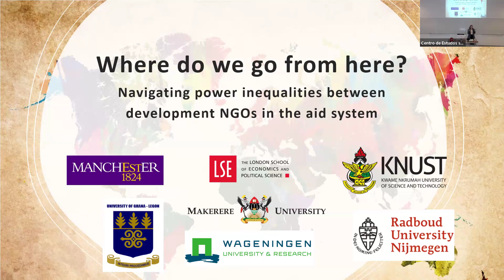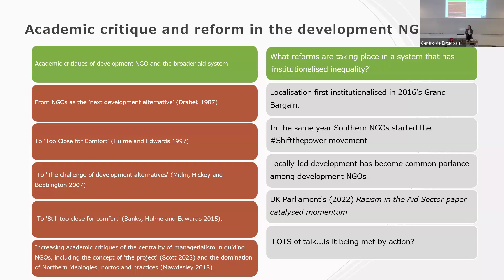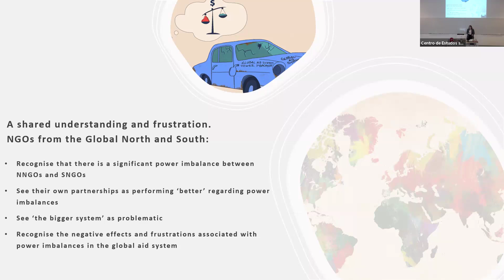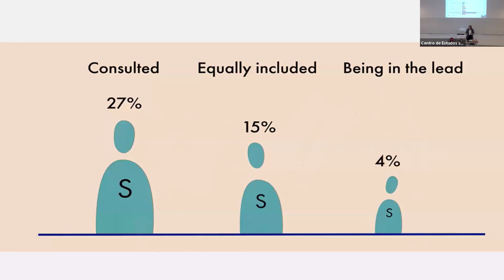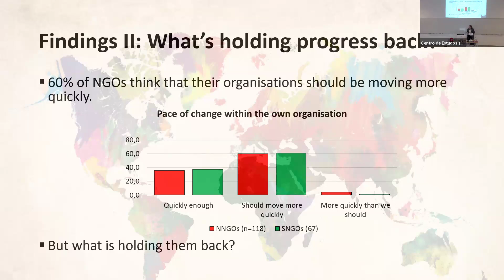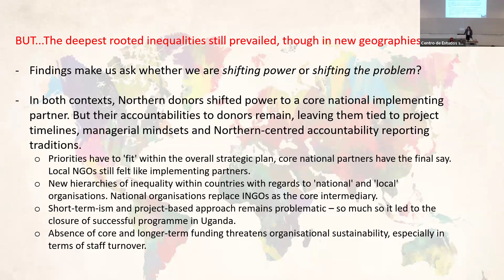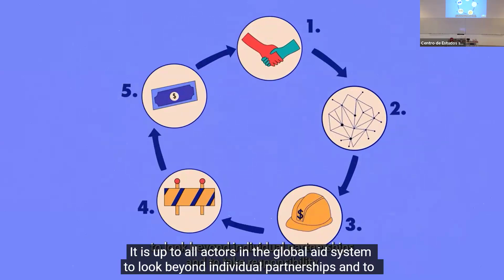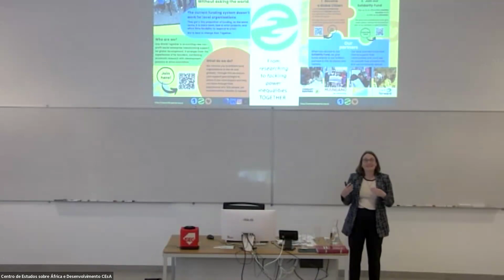Where do we go from here? Navigating Power Inequalities Between Development NGOs in the Aid System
Seminários de Estudos de Desenvolvimento 2024 | Development Studies Seminars 2024. 16 de maio de 2024 | May 16, 2024. Tema/Topic: “Where do we go from here? Navigating Power Inequalities Between Development NGOs in the Aid System”. Oradora/Presenter: Nicola Banks (University of Manchester).

Os Seminários de Estudos de Desenvolvimento são uma iniciativa que, desde 1991, promove a investigação conduzida nas áreas de estudo do Mestrado em Desenvolvimento e Cooperação Internacional e do Doutoramento em Estudos de Desenvolvimento do ISEG - Lisbon School of Economics and Management, da Universidade de Lisboa.

The Development Studies Seminars are an initiative that, since 1991, promotes research carried out in the areas of study of the Masters in Development and International Cooperation and the PhD in Development Studies of the ISEG - Lisbon School of Economics and Management, Universidade de Lisboa.